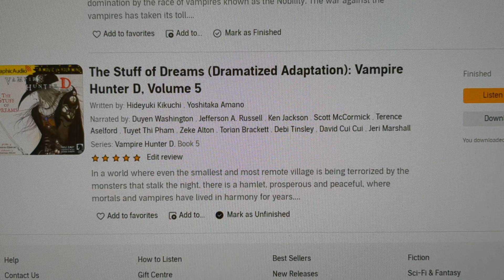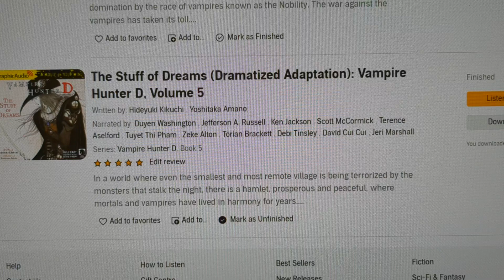Vampire Hunter D, Volume 5 The Stuff of Dreams (Dramatized Adaptation) Anime Manga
A short review of this incredible Graphic Audio book, dramatized adaption.